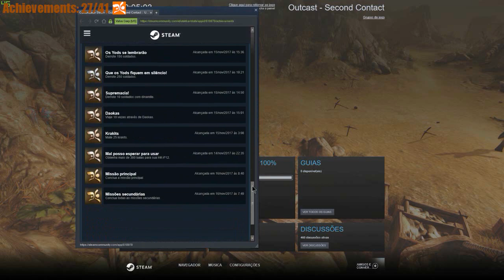Outcast - Second Contact | 100%/All Achievements/Hardcore [FINAL] [No Commentary]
Challenge completed, it was really fun playing this way and you should definitely try if you have the game.

:What was the challenge?
- 100% of main and side missions, all achievements, low damage resistance, no targeting assistance, no health regeneration and only HK-P12 to kill enemies (with no upgrades). .